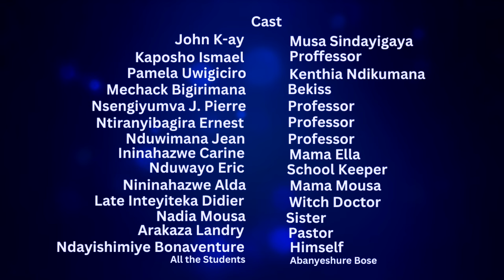EPISODE 6 A BOY FROM RUYIGI - NGO BAJE KUBAPFUME KURONDERA UMWANA | Kaposho X Pamela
A BOY FROM RUYIGI - BURUNDI FILM.

Umuhungu avuka Ruyigi yitwa Mussa (John K-ay), Mugihugu c'Uburundi, arabura ahaba agaca ahabwa indaro na Professor yamwigisha kuri English School, Ivyahabaye Nagafukamunwa, kugezaho professor (Kaposho) amurondera kugira Amwice.

JOHN K-AY OTHER FILMS
- A Boy from Ruyigi - Kirundi